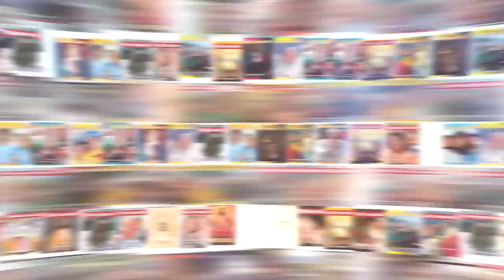Doświadczam mocy Bożej w kapłaństwie! | Świadectwo | ks. Marcin Modrzyński